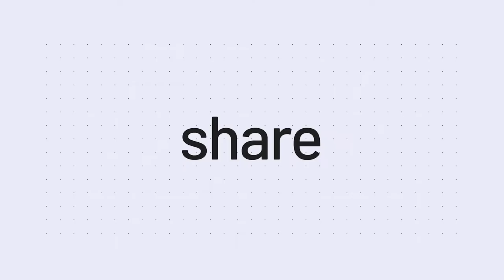224 | Co-Founder of nft now is Extremely Bullish on Historical NFTs | Matt Medved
Matt Medved is the Co-Founder of nft now, DJ, Storyteller, former curator of Billboard Dance and journalist at Spin Magazine. Matt travels the world spreading the NFT gospel and constantly thinking about ways to onboard the next 100 million people into NFTs. Over a year nft now has become one of the largest news and information outlets for all things NFTs.